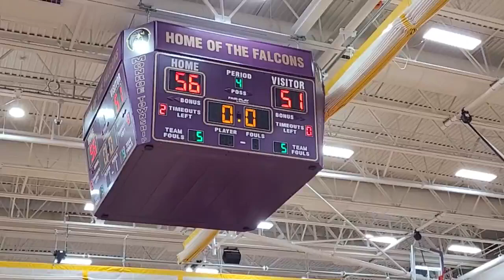2024 MTHS vs Freehold Township